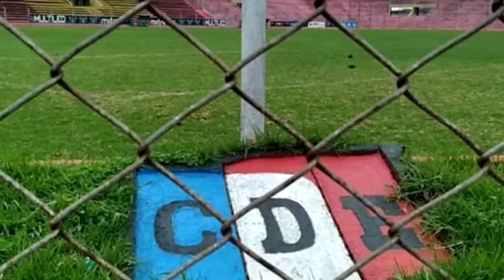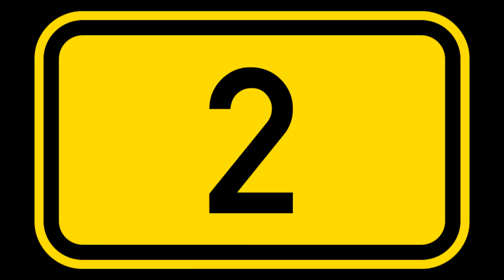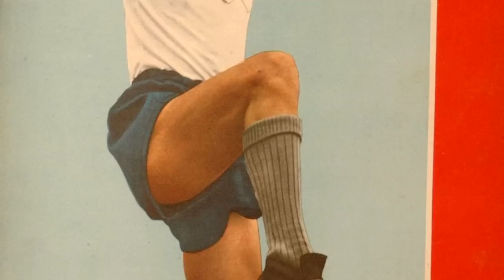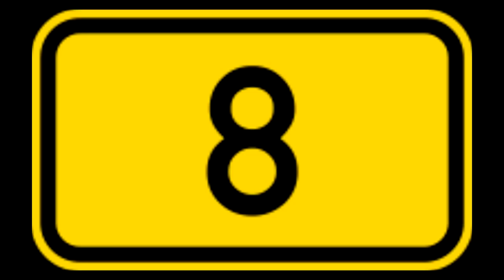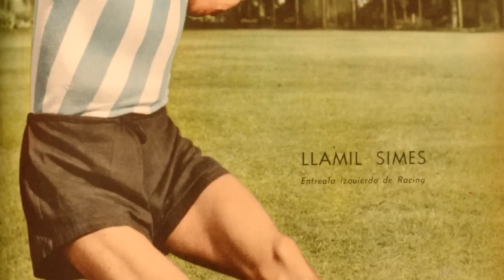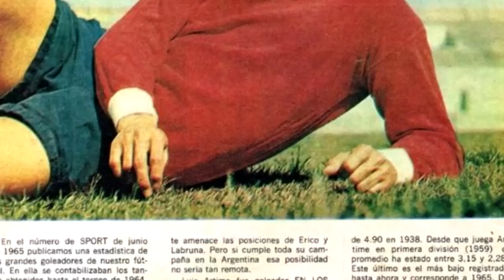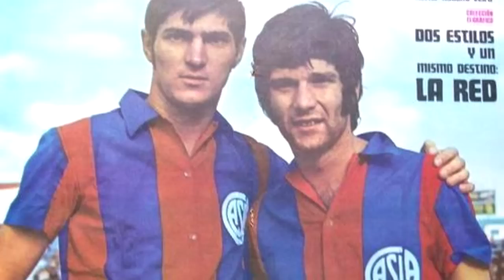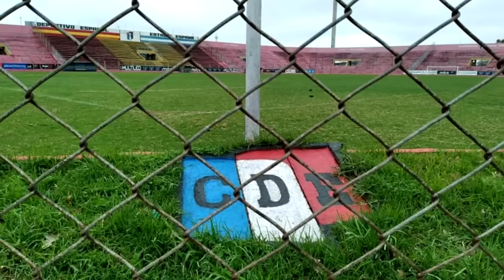TODOS los goleadores del fútbol argentino, año x año, torneo x torneo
Un canal dedicado a historias insólitas, curiosas, desconocidas y misteriosas que han dejado los millones de partidos que se han jugado a lo largo de la historia de este deporte desde sus comienzos.